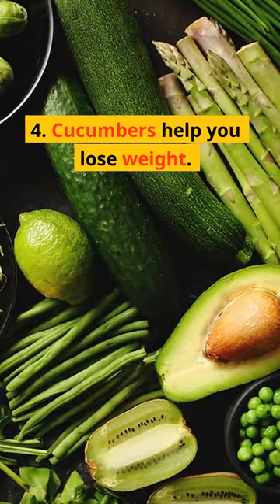Cucumber Nutrition Facts You Didn't Know About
In this video, we're going to take a look at some cucumber nutrition facts that you may not have known about. We'll discuss the health benefits of cucumber and how many calories it contains.

If you're looking for a snack that's low in calories and full of health benefits, you should definitely try some cucumbers! In this video, we'll give you all the information you need to know about cucumbers and their nutritional benefits. So whether you're looking for a healthy snack or a way to reduce your calorie intake, cucumbers are a great option!